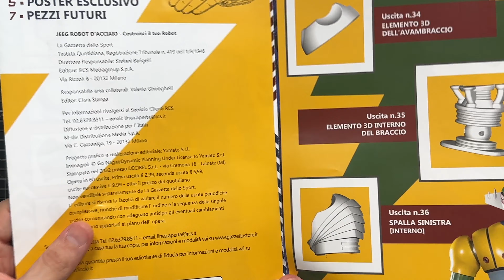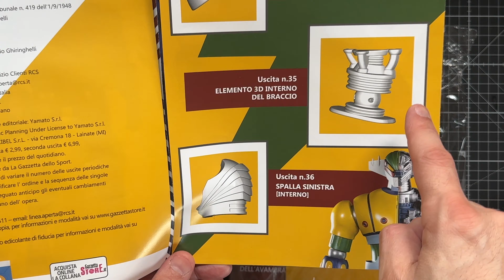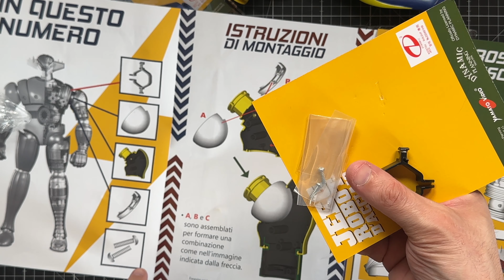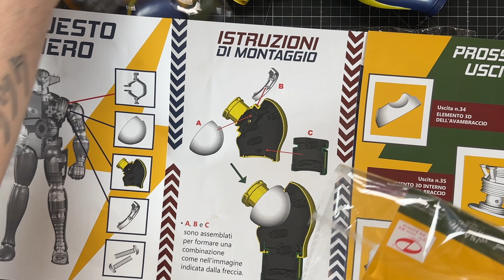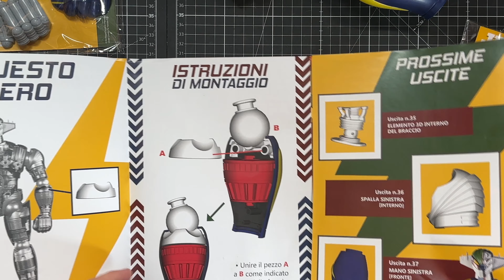Jeeg Robot D’Acciaio - Costruisci Il Tuo Robot - Issue 33 & 34!!!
JEEG ROBOT D'ACCIAIO
COSTRUISCI JEEG ROBOT!

Ha portato in salvo l’umanità e regalato i ricordi più belli della tua infanzia: Jeeg Robot ti aspetta con La Gazzetta dello Sport e Corriere della Sera. Un modellino 3D spettacolare: oltre 70 cm di altezza, perfetto nei dettagli interni ed esterni e facile da assemblare, con effetti luminosi.
La collana è composta da 60 uscite

Tappetino da lavoro